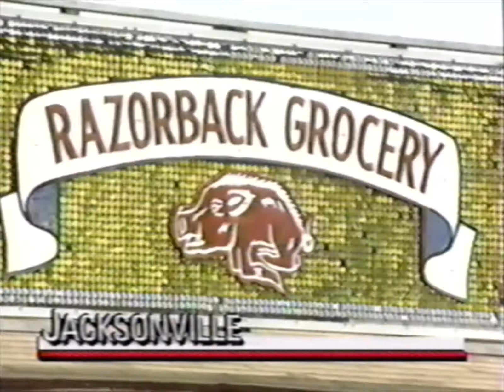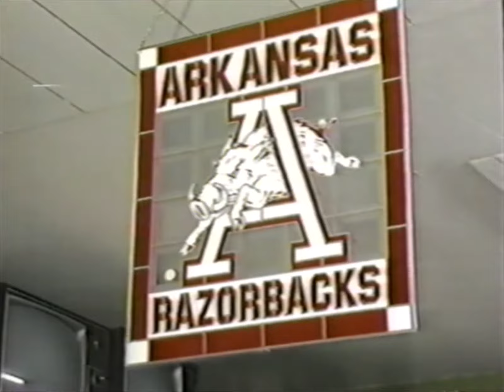Dave Edward ED Barnett 1994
This is a short interview with my Uncle.